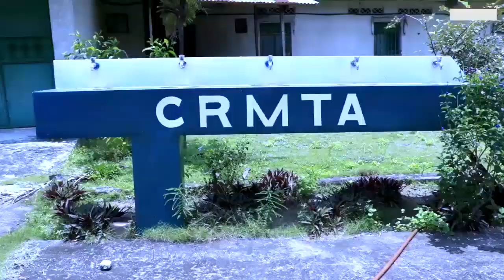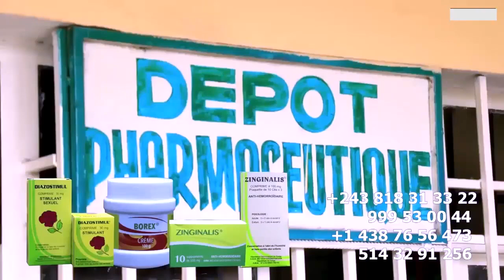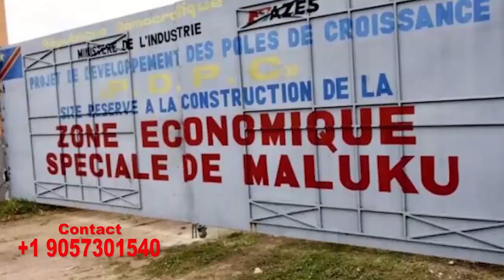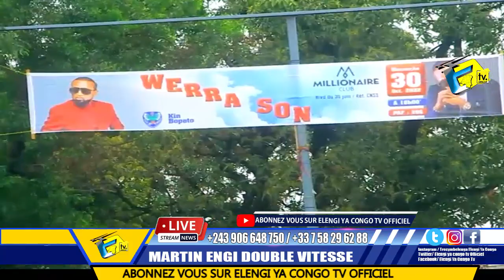Nzambe Ya 12 WERRASON Répond FALLY Makambu Ya Concert Na Yé Etali Biso Té WENGE Ekaba Ba BILLET Té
Nzambe Ya 12 WERRASON Répond FALLY Makambu Ya Concert Na Yé  Etali Biso Té WENGE Ekaba Ba BILLET OFELE Té Chez MAMI ILELA @fallyipupa @ferregolatvofficiel6883 @heritierwataofficiel @koffiOlomide01 @werrasonofficiel1423